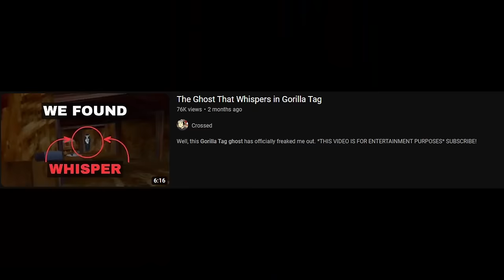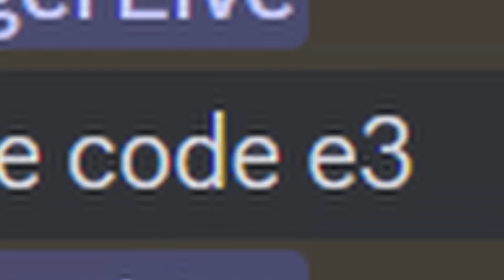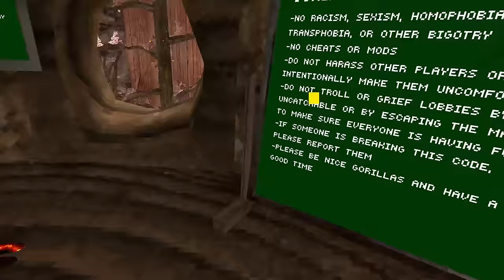I Hunted Ghosts in Gorilla Tag!